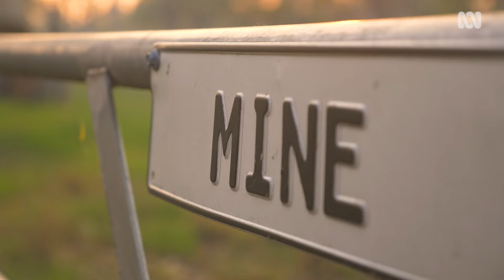An asbestos mine has left a sad legacy in my community | Heywire | ABC Australia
Daniella grew up in Lismore but she has a strong connection to her family’s country at Baryulgil

It’s a complicated connection because Baryulgil was also an asbestos mining town. A history, that’s had a devastating impact on her ancestors and culture.

📽 Video produced by Leah White.